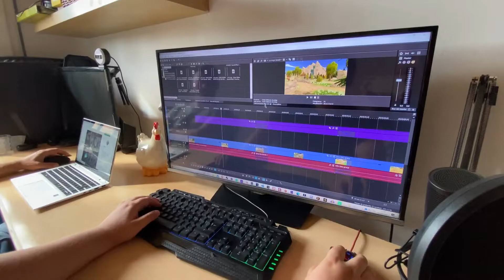KICKSTARTER LAUNCH DAY REVEALED | Harvest Days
It's time to reveal the launch day of the Kickstarter campaign for our dream game Harvest Days.